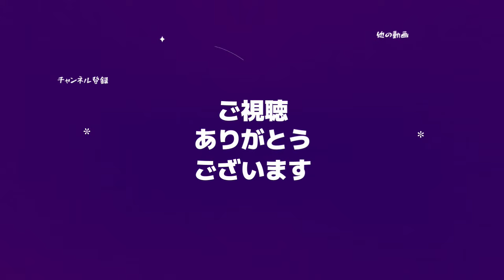【スターピープル】アンタレス星人は吸い取りモンスターにご注意を!?【スターシード】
取り上げた内容はこちら↓↓
「アンタレス星人 特徴その4（スターピープルの特徴）」

こちらの動画も合わせて見てもらえると理解が深まりますよ☆

アンタレス星人 特徴その1（スターピープル・スターシードの特徴）/常にエンパス体質

アンタレス星人 特徴その2（スターピープル・スターシードの特徴）/さそり座の星♡だけど…子供の心～Child Heart～

影響を与えられる人材に!アンタレス星人の特徴について語ってみました（スターピープル・スターシードの特徴）

縁を大事にしながら「人生についてのヒント」や「自分らしく生きる」をテーマに
動画をお届けしていくチャンネルです。
結構フリーダムにやっていこうかと思っています。

今回はアンタレス星人の特徴を高次元に質問した内容です。

00:00​​ はじめに
00:14 ごあいさつ
00:34 高次元に聞いてみた
01:26 アンタレス星人について
01:47​​ 食べ物について
03:06​​ 2020年代について
04:32​​ 人付き合いについて
06:26​​ 最後に

人と人の”縁”を大事に”ぱす”テルのような多種多様の人生を応援する「縁ぱす」です。

様々な事をワクワクをクリエイト…する「オフィスユウ」

☆雄介個人へのお仕事依頼等はこちらまでください。

様々な方とコラボレーションして、イベントも企画運営させて頂いております。
この動画チャンネルでは、基本まったり配信できたらなと思っています。

★音源＆効果音使用させて頂きました。

Tinymemoryさんの
「Inside the mind」を利用させていただきました。
shimtoneさんの
「カゼソヨグ」を利用させていただきました。

素材も使わせていただきました。